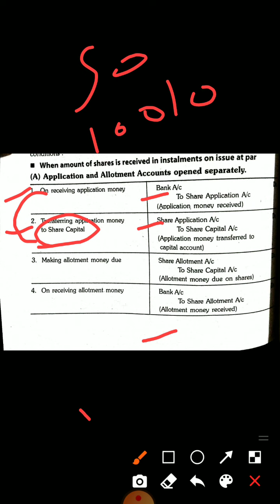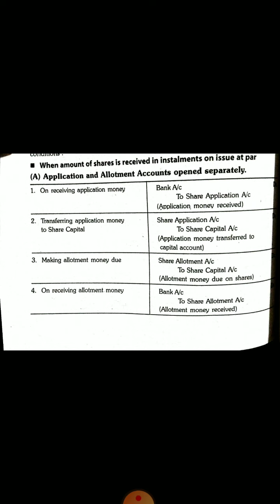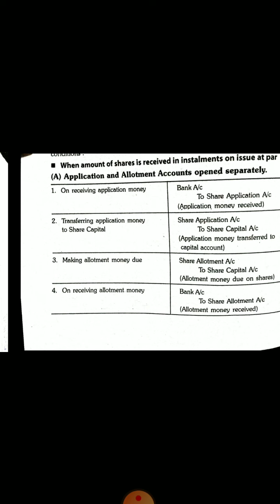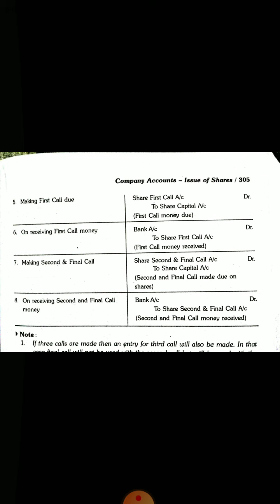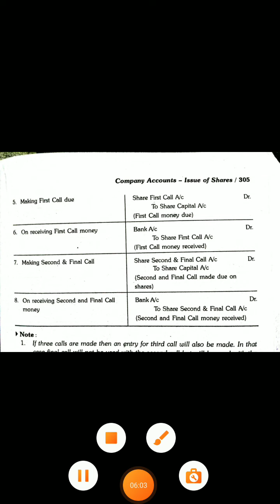class 12 subject-Account chapter-7